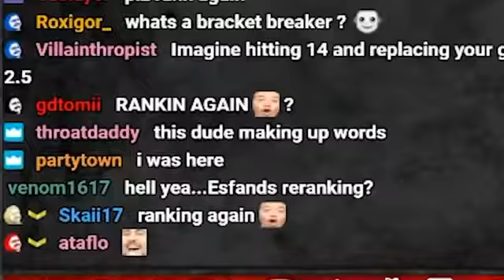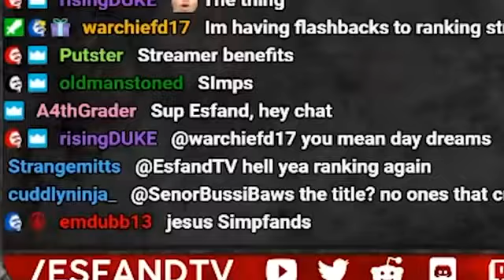Paladin Police Force Back on Duty Esfand Best WoW Classic Moments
Dating Coach Certification

Make Him Worship You!  Woman’s Relationship Guide

The HOTTEST KETO diet in US right now!!!

From Zero to Hero.  E Book